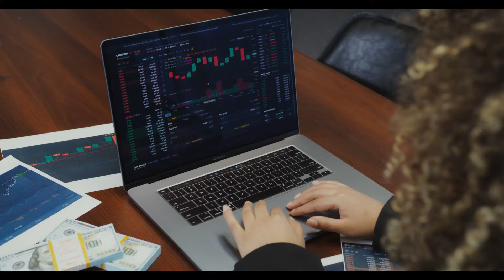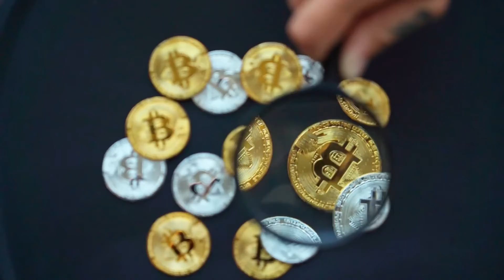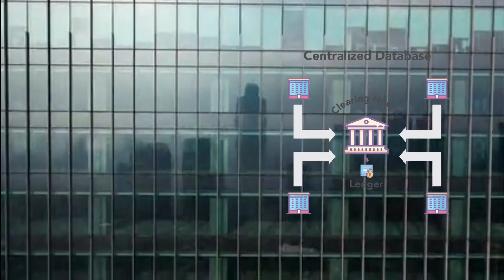Digital Currency|center bank digital currency|HOD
Digital currency
center bank digital currency

Hii to everyone 🙏
As you guys know that my youtube channel name is HOD

I'm here to introduce you to with some
Knowledge. I make  a contant on specific, information and trending topics .
I always make sure that my contact  is valuable for you .
If its sounds good to you please support us

Digital currency, aakhir kaisi hogi india ki digital currency, or kab tak aayengi india ki digital currency , center bank digital currency, rbi ke governer ne kya kaha digital currency ko lekar, kyo india ki digital currency bitcoin ke tarah hi hogi?, Kya bitcoin india mai phir se ban hoga , yaha sab hamne es video mai ap sabhi ko bataya hai,

Best videos of  Hod links :-

Team _ HOD